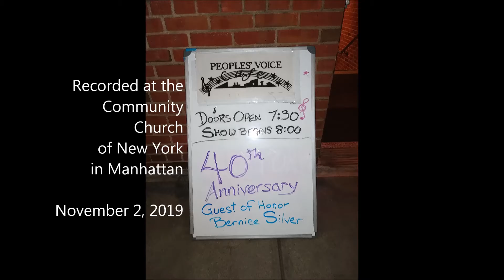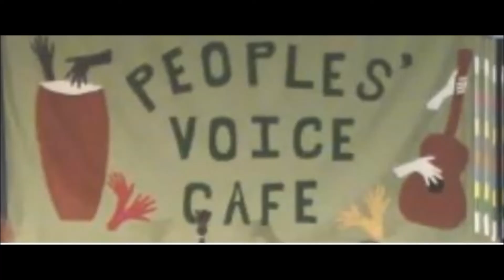Peoples’ Voice Café 40th Anniversary Concert, show 2 / November 2, 2019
In November of 2019 the Peoples’ Voice Café celebrated forty years of providing progressive entertainment in New York City with a concert featuring many of the artists who have shared their talent and energy at the PVC over the many years.

Songs of Freedom Television was there to record the event. Four edited half-hour shows have been produced. This is the second of the four. I hope you enjoy it. It features Liz Taub, Barry Kornhauser, Lindsey Wilson, Susan Lippman, Mike Glick, and Bernice Silver.

For more information about the Peoples’ Voice Café, including information about how you can get involved at the volunteer run organization, please go

If you want to know more about Songs of Freedom Television, go

Tune in and don’t tune out!

~ Joel Landy, Songs of Freedom TV
The Peoples’ Voice Café is an alternative coffee house offering quality live entertainment, from folk music and protest songs to rap, jazz, poetry, storytelling and dance. It provides a space for the artistic expression of a wide variety of humanitarian issues and concerns. New active participants are always welcome.

The Peoples’ Voice Café has its roots in a time-honored tradition combining culture with political activity. The café was founded in 1979 by members of Songs of Freedom and Struggle (now a national organization known as the People’s Music Network for Songs of Freedom and Struggle, or PMN). Both PMN and the Peoples’ Voice Café are dedicated to creating, supporting, promoting and performing progressive music and culture.